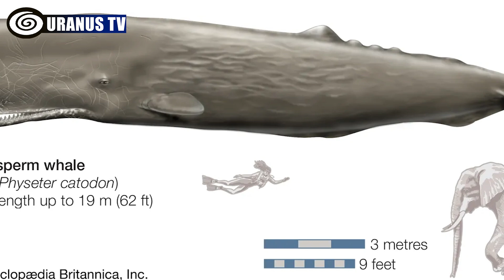10 BIGGEST Ocean Creatures In The World!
- What are the biggest animals in the ocean?
- What are the biggest sea creatures?
- What are the 10 biggest ocean creatures in the world?
- What is the biggest ocean creature?
- What are the most terrifying ocean creatures in the world?

Within the vast expanse of the sea reside the largest living organisms on our planet, and remarkably, the ocean is currently home to the most colossal creatures ever documented in history. In today’s video, we unveil the top 10 biggest ocean creatures, showcasing the remarkable diversity and sheer size of these majestic beings.

0:48 10. Ocean Sunfish

The ocean sunfish, or mola mola, holds the record for being the heaviest bony fish. Despite lacking a tail, it can reach lengths of 10.82 feet and weigh a remarkable 5,070 pounds. Feeding mainly on jellyfish and zooplankton, it faces predation from sharks and sea lions.

1:12 9. Japanese Spider Crab

The Japanese spider crab is an incredibly large arthropod, boasting a leg span of over 12 feet. It is not only the largest crab and crustacean within its family, but it also holds the record for being the largest living arthropod in existence. As the Japanese spider crab ages, its legs continue to grow while its carapace remains the same size.

1:39 8. Oarfish

The oarfish, often called a sea serpent or dragon, holds the record for being the longest bony fish at 26 feet. Living at depths of 3,300 feet in the open ocean, they are rarely encountered alive. Their unique appearance and large eyes are adaptations for navigating the deep and dark waters.

2:11 7. Giant Pacific Octopus

The giant Pacific octopus holds the title of being the largest cephalopod, with an impressive arm span of over 32 feet. Known for its ability to change color for camouflage, it also showcases intelligence through problem-solving and play.

2:32 6. Giant Squid

The giant squid, the longest cephalopod, is extremely elusive in its natural habitat. In 2012, scientists filmed it for the first time. Its feeding tentacles can catch prey over 30 feet away. The giant squid is also linked to the legendary sea monster, the Kraken.

2:55 5. Basking Shark

The basking shark is considered the second largest fish in the ocean, reaching lengths over 40 feet and weighing up to 8,500 pounds. Despite their imposing size, they are harmless to humans, as they primarily feed on plankton, fish eggs, and larvae near the water’s surface.

3:18 4. Whale Shark

The whale shark, the largest fish in the ocean, can be found in oceans worldwide. They feed on plankton and are known to playfully interact with humans. With their impressive size of 60 feet and distinctive markings, they are easily recognizable. Unfortunately, they are endangered due to hunting in certain regions.

3:43 3. Sperm Whale

The sperm whale, known as the largest-toothed predator and toothed whale, can grow up to nearly 80 feet in length. Its underwater clicking call can reach volumes of 230 decibels. Sadly, these whales were heavily hunted for their spermaceti, resulting in a significant decline in their population.

4:08 2. Blue Whale

The blue whale, the largest creature to have ever existed, can weigh up to 441,000 pounds and has a heart the size of a car. Once on the brink of extinction due to commercial whaling, their population has made a slow recovery, but now less than 25,000 individuals remain.

4:30 1. Lion’s Mane Jellyfish

Yes, you heard that right! The lion’s mane jellyfish holds the record for being the longest sea creature, with tentacles that can extend up to 120 feet. While these tentacles make them vulnerable to entanglement and predators, they also serve as an efficient means of capturing prey.

5:07 Outro

As we come to the end of our incredible journey, we can’t help but wonder: What other astonishing discoveries lie hidden beneath the waves?